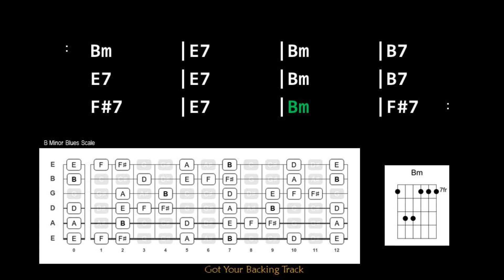Backing Track - Six Days in B Minor - III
Six Days in B Minor - III
12 bar blues
120 BPM